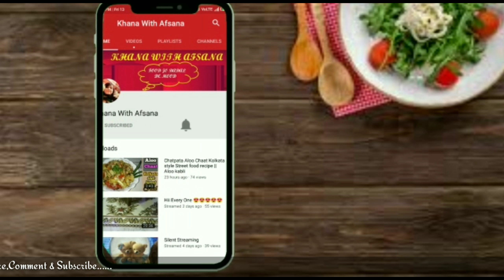Tiranga Halwa || Tiranga barfi recipe Happy Independence Day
Hello doston...
Welcome hai Aapka Humare "Khana with afsana" YouTube Channel me or Mai hun Aapka dost Afsana..
Aaj mai Independence Day ke liye ek Tiranga Halwa ki recipe share kar rahi hun.

Facebook.com/khanawithafsana

Twitter.com/khanawithafsana

Instagram.com/khanawithafsana

Friends...